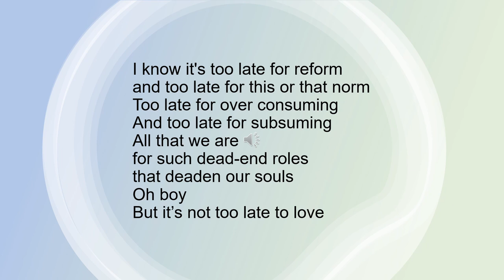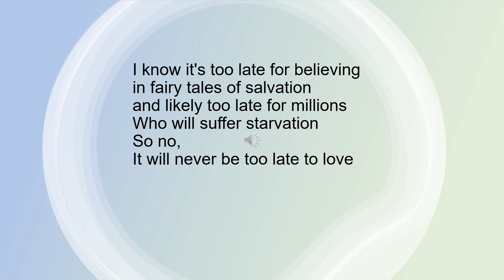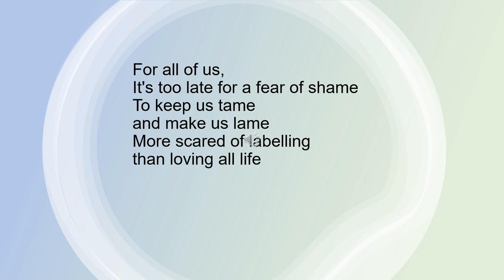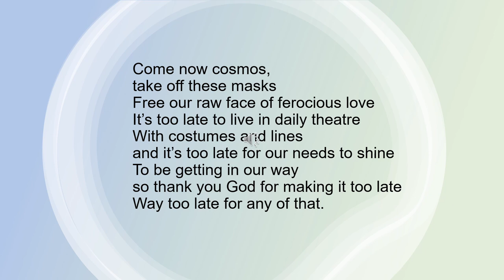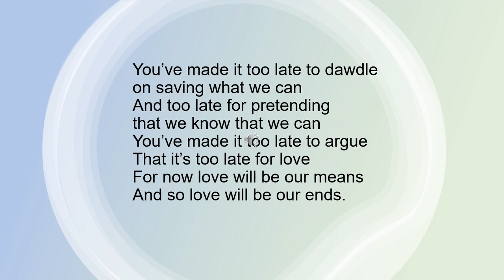Thank God It’s Too Late - poem for Scientist Rebellion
On Day 4 of a fast in solidarity with Scientist Rebellion, I wrote and recorded a poem (my first attempt recording one).

For more about the global scholars warning on societal disruption and collapse

Text follows below. If its poor, then I can blame lack of calories ;-)

"Thank God it’s too late"

I know it's too late for reform
and too late for this or that norm
Too late for over consuming
And too late for subsuming
All that we are
for such dead-end roles
that deaden our souls
Oh boy
But it’s not too late to love

I know it's too late for believing
in fairy tales of salvation
and likely too late for millions
Who will suffer starvation
So no,
It will never be too late to love

I know this day
It's already too late
for yet another two hundred
Exterminate
Yeah, that’s a word
The reality, far worse
than what could ever be heard

Oh it's way too late for their fears
to repress the rest of us,
We who know that
It's too late for avoiding grief
Or fear
Or rage
It's too late for bottling up
Pop the cork, smash the bottle,
Only then the light gets in

It's too late for elite panic to wreak havoc on our mutual aid
It's too late for dream machines and the schemes of technokings
It's too late to not see sickness coming from our poo stories of life
It's too late for magic bullets being shot into arms
And it’s too late for Bill Gates buying up all those farms

Yes, I know it's too late for so so much
Like the grand schemes of secret control
Coming from people’s own hated shadows
It was always too late for anyone to lead
who hadn't sat in circle
and sobbed deeply from their wounds
But for anyone, like them
It will never be too late to do the right thing.

For all of us,
It's too late for a fear of shame
To keep us tame
and make us lame
More scared of labelling than loving all life

It's too late to be disgusted
That's how we all get used
With trauma bonding
And comrade trolling
This techno feuding is only gonna build
Build their feudal power

It's too late for division in our opposition to division
Which means it's too late for racists
And newly addled anti-racists
Wanting health by causing more wounding?
Wanting worth from identity fiction?
That’s dropping justice both here and everywhere.

May I, may I, remember
To love myself for allowing the confusion
When wanting to truly know
To love myself for falling into separation
When wanting to safely grow
A petal, a thorn
On a creaking tree of life

Come now cosmos,
take off these masks
Free our raw face of ferocious love
It’s too late to live in daily theatre
With costumes and lines
and it’s too late for our needs to shine
To be getting in our way
so thank you God for making it too late
Way too late for any of that.

You’ve made it too late to dawdle
on saving what we can
And too late for pretending
that we know that we can
You’ve made it too late to argue
That it’s too late for love
For now love will be our means
And so love will be our ends